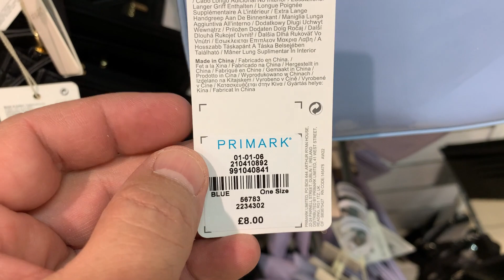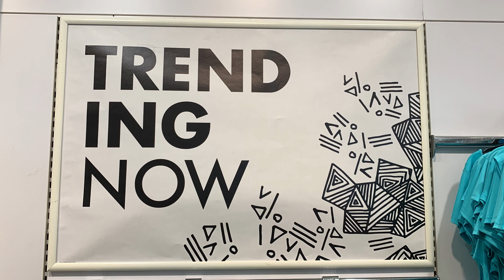Primark Bag Matching with Wallet + Purse @FaraLopez - June 2022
Primark What I Matched from Women New Bag, Purse and Wallet